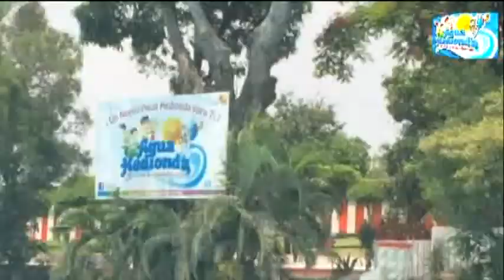EL SITIO INFORMATIVO (17 de Junio del 2014)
Desde la Plaza Revolución del Sur, Cuautla, Morelos

JESÚS GONZÁLEZ OTERO, PRESIDENTE MUNICIPAL DE CUAUTLA, HIZO ENTREGA DE PARQUE VEHÍCULAR A LA SECRETARIA DE SEGURIDAD PÚBLICA PARA REFORZAR LA SEGURIDAD EN EL MUNICIPIO.

EL SISTEMA PARA EL DESARROLLO INTEGRAL DE LA FAMILIA CUAUTLA (SMDIF) CONMEMORA EL  DÍA MUNDIAL CONTRA EL TRABAJO INFANTIL.

PADRES DE FAMILIA, ALUMNOS Y PROFESORES DE LA ESCUELA TEZAHUAPAN SE MANIFESTARON EN LA PRESIDENCIA MUNICIPAL DE CUAUTLA, PIDIENDO A LAS AUTORIDADES EL APOYO PARA QUE SE LES DOTE DE SERVICIOS.

CARMEN GENIS SÁNCHEZ DIRECTORA DE PREVENSIÓN DEL DELITO, EXHORTA A LA CIUDADANIA A NO DEJARSE SORPRENDER POR LAS LLAMADAS DE EXTORSION Y A LOS PADRES DE FAMILIA A VIGILAR MAS DE CERCA A SUS HIJOS PARA QUE NO CAIGAN EN EL ALCOHOLISMO.

Con la conducción de Rosendo Santos, Gaby Martìnez y Cynthia Chanona
Auxiliar: Fernando Franco